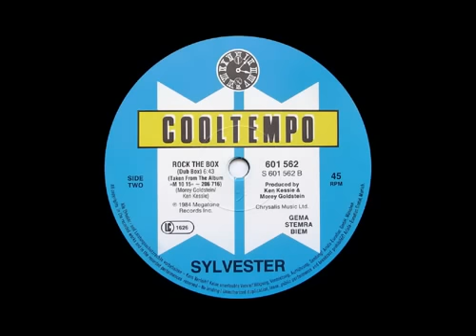SYLVESTER - Rock The Box (Dub Box). 1984.flv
Album: Rock The Box , Vinyl 12'' , 1984 , Cooltempo
Estilo: Electronic,Dub,Electro,Disco